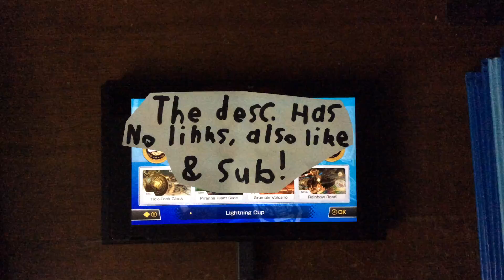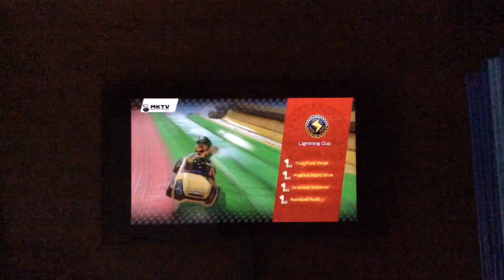Mario Kart 8 Deluxe: Lightning Cup (150 Mirror)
The first time I attempted this, I finished first on the first three, But got a higher place than 1 On N64 Rainbow Road, This Time, I got first on all four!
And yes I know this video is 12 minutes, 18 seconds long, but this is my first Mario Kart 8 Deluxe video, Might though have captions